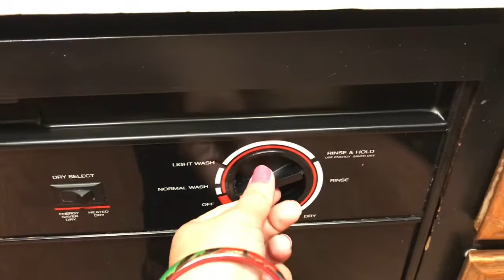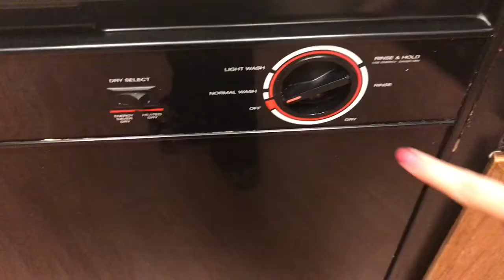Dishwasher Review And Demo In Hindi / घर पर बर्तन धोने की आटोमैटिक मशीन / Our Automatic Dishwasher